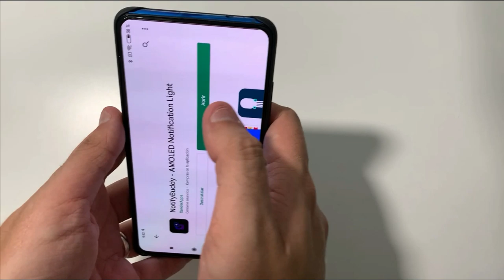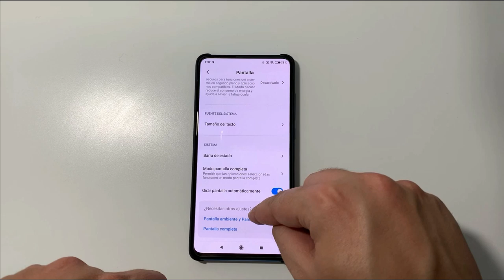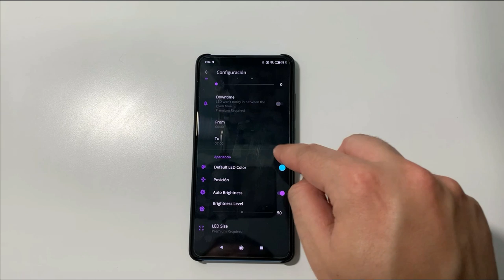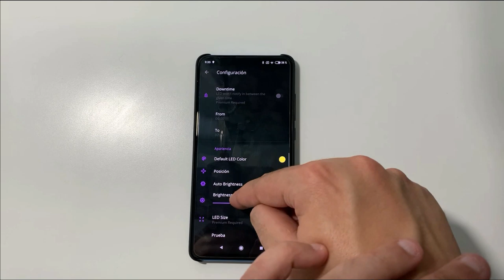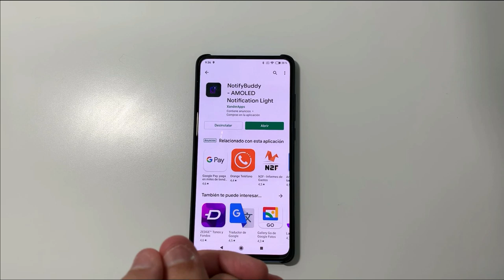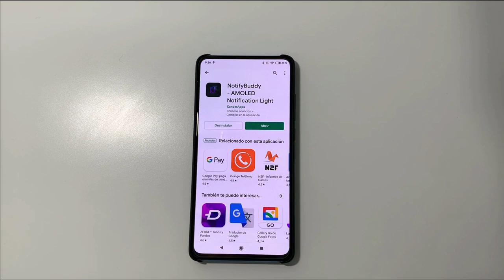TENER LED DE NOTIFICACIONES EN PANTALLAS AMOLED (MI 9T)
📑 DESCRIPCIÓN 📑

Hoy os traigo como tener un LED de notificaciones en la pantalla de tu terminal con pantalla Amoled. No lo he probado en otros dispositivos sin este tipo de pantallas pero de funcionar , tendrá que gastar más batería al no disponer de la tecnología Amoled que como bien sabréis solo activa los pixeles necesarios para tener el LED en cuestión.

📥 DESCARGAR 📥

💲 DONACIONES 💲